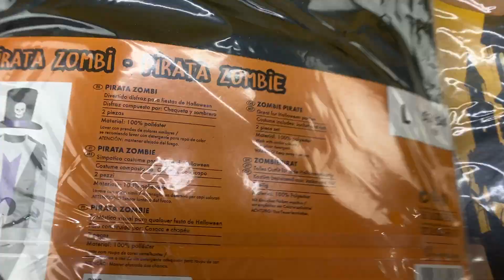Лот 308-035465, Аксесуари та одяг для Хелловіну, , Вага 2,2 кг ( 15 шт) Ціна 520 грн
.Костюми дитячі, дорослі та аксесуари.
Костюм жіночий S - 2 шт., M - 2 шт., L - 1 шт.
Костюм чоловічий L - 1 шт.
Костюм дитячий для дівчинки: 4-6 р. - 1 шт.
Костюм дитячий для хлопчика: 1-2 р. - 1 шт.